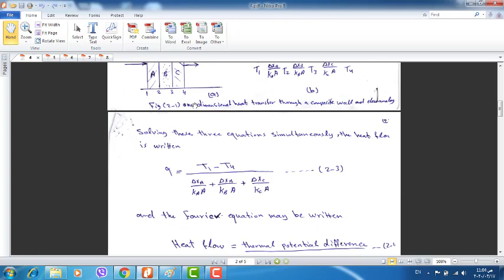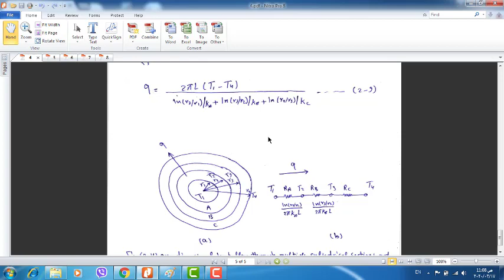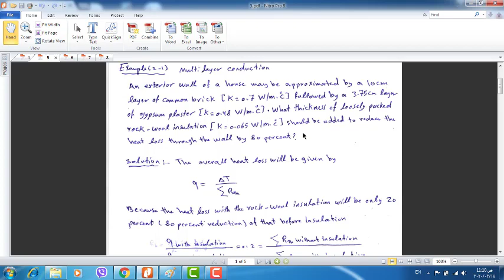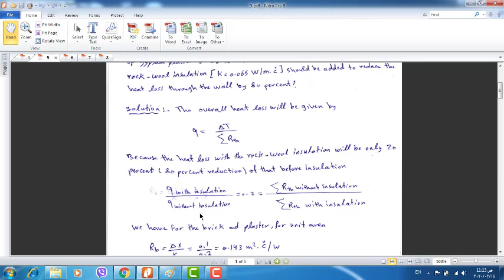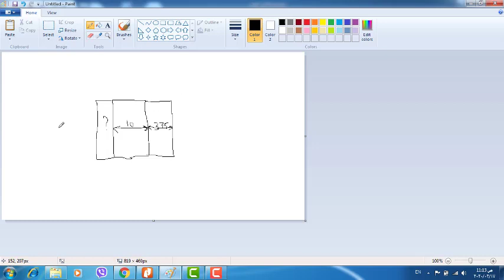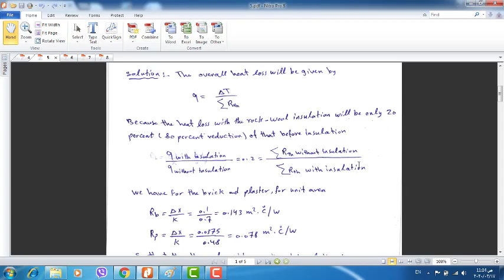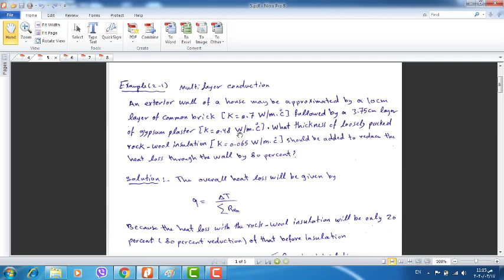Heat transfer Third year Chemical Eng Dept Dr Hasan Issa Dawood video1